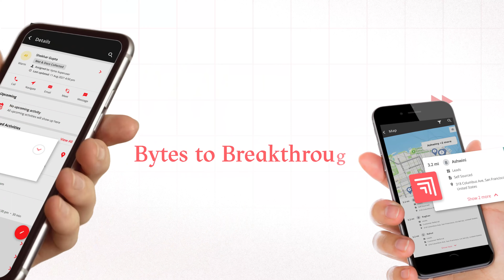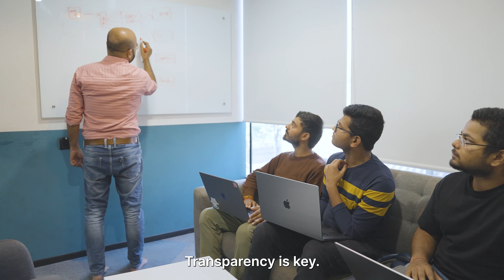Going from Bytes to Breakthroughs | Pruthvi Narapareddy, Associate Director - Engineering | Vymo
Working as an Engineer at Vymo means solving real problems for financial institutions worldwide while trying something new every day.

Pruthi Narapareddy, Associate Director - Engineering, explains what he works on day-to-day, the highlight of his role, and what makes the work culture at Vymo so different.